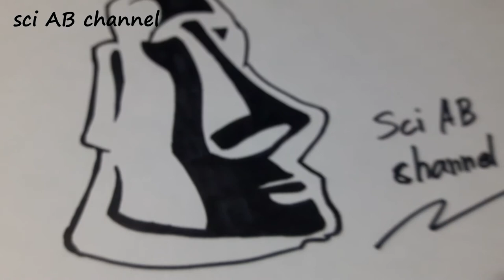วาดโมไอ (moai)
โดยใช้ปากกาเมจิก หากใครอยากให้วาดตัวการ์ตูนอะไรอีกบ้าง สามารถคอมเมนต์ใต้คลิปนี้ได้เลยนะครับ
ดูคลิปวิดีโอใหม่ได้ที่ ฝากกดไลค์กดแชร์และกดติดตามกันด้วยนะครับ ขอบคุณครับ